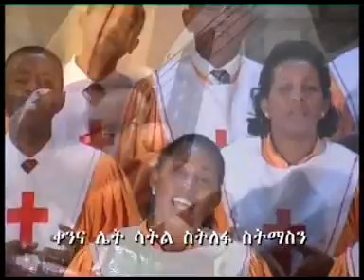ወደ ሞት አታዝግም